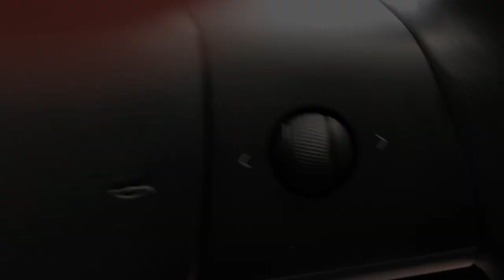TESLA THERAPY: Bianca Devins MURDER TRAGEDY - An All Of Us Studios Production By William DeBiccari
Tesla Therapy is a BRAND NEW SERIES from All Of Us Studios hosted by William DeBiccari. Each week brings a new positive mindset and takeaway. Taking care of ourselves is the key to health and happiness. JOIN US in self-fulfillment & help heal the world one mind at a time! This week, we discuss the tragedy of Bianca Devins.